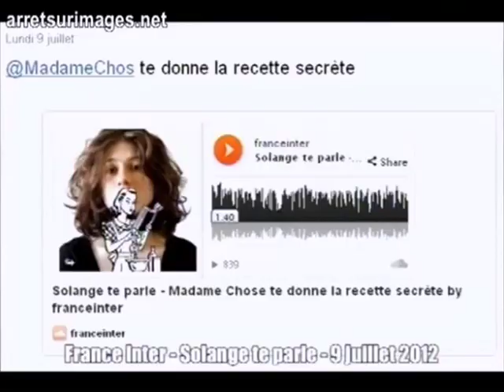Solange Te Parle invitée d'Arrêt sur Images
Quatre stars du "webman-show" se rencontre sur le plateau d'Arrêt sur Images. Avec Bruno Muschio (auteur de "Bref"), Cyprien, Monsieur Poulpe et Solange te parle. L'émission entière